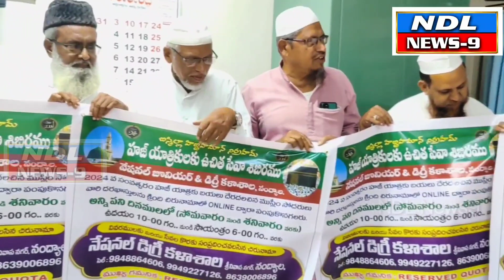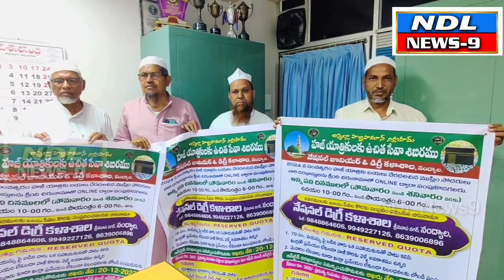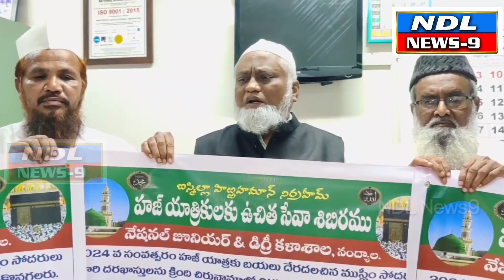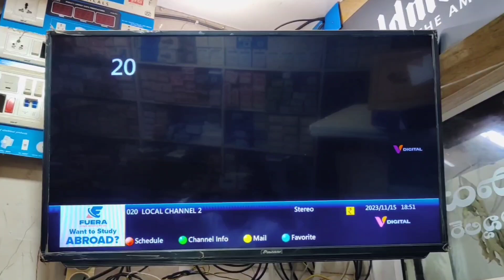ముస్లింలు హజ్ యాత్ర అవకాశాన్ని వినియోగించుకోండి డాక్టర్ ఇంతియాజ్ అహ్మద్...!nandyal news 9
Nandyal news 9 6.నంద్యాల నేషనల్ కళాశాల నందు హజ్ యాత్రికుల సేవా కేంద్రం ఆధ్వర్యంలో ఏర్పాటు చేశారు ఈ సందర్భంగా పట్టణంలో ఉన్న మసీదుల కమిటీ సభ్యులు ఇమాములు హజ్ యాత్రకు సంబంధించి గోడపత్రికలను విడుదల చేసిన సేవా సమితి జిల్లా అధ్యక్షులు డాక్టర్ ఎస్ ఇంతియాజ్ అహ్మద్ ఇమాములు సంఘం నాయకులు